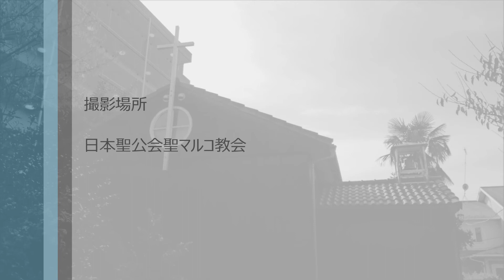聖霊よ はげしく（第385番） 音源：CDアルバム 日本聖公会聖歌集「朝は訪れる˜主が共におられるから」より メゾソプラノ：内海由美子 オルガン＆ピアノ：辻彩乃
音源：CDアルバム　日本聖公会聖歌集「朝は訪れる˜主が共におられるから」より
メゾソプラノ：内海由美子　　オルガン＆ピアノ：辻彩乃